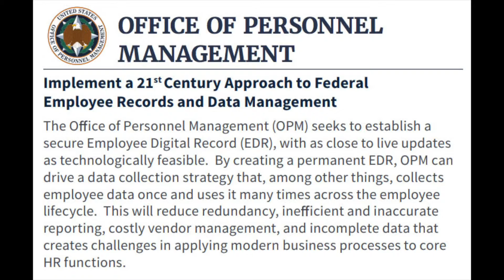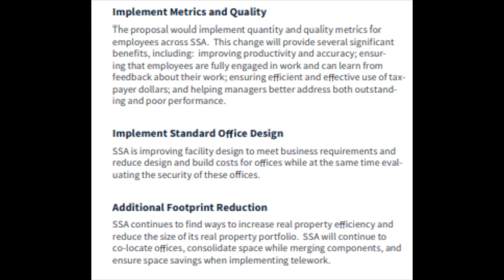The White House's Government Reorganization Plan Appendix